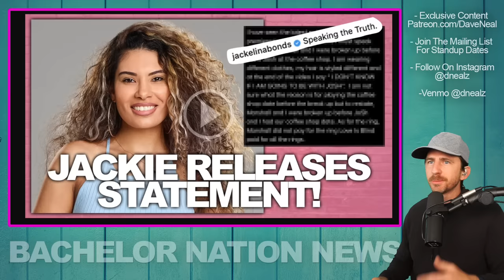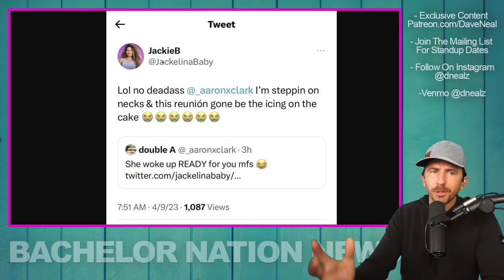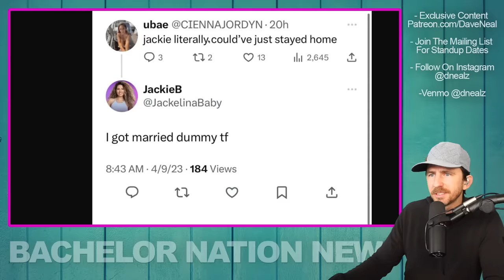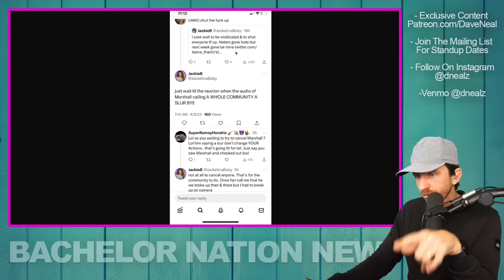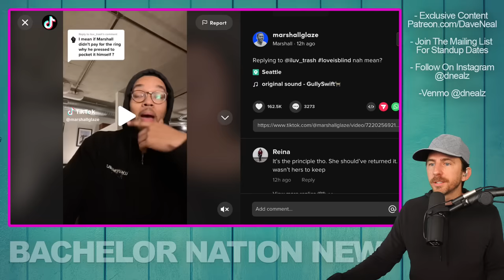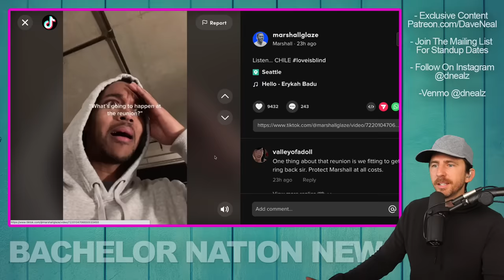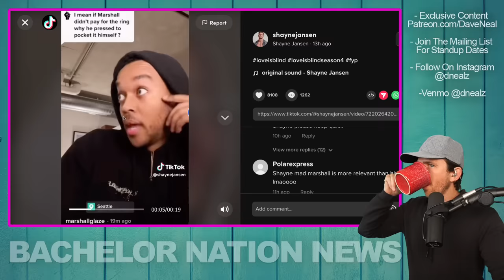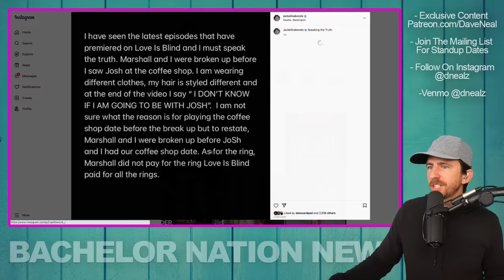Love Is Blind Season 4 IS MESSY - Marshall RESPONDS To Jackie's ALLEGATIONS